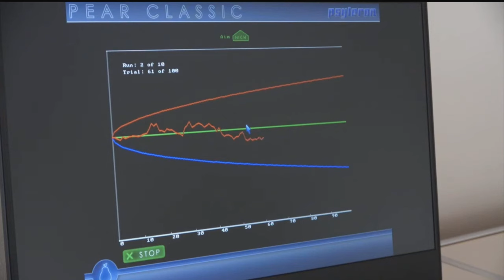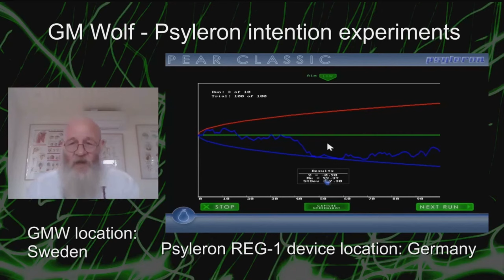Manifestation, Materialisation, The NOW, Déjà VU, and MAGIC! | Interview with Grandmaster Wolf.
S7E13 | Interview with my Teacher GrandMaster Wolf | Manifestation, Materialisation, The NOW, Déjà VU, and MAGIC!

DsiTECH Producers and Positive Thinkers Apparel

D’ Singing Technique
VocalCoaching - VoiceLessons Via Video Chat.

MUSIC (Binaural Beats, NeoSoul/NuJazz/R’N’B, Frequency Music):
DissiNotRA on all major music streaming platforms (iTunes, Spotify, Amazon, AppleMusic, GooglePlay, Beats, etc.).

PROFESSIONAL Inquiries only.